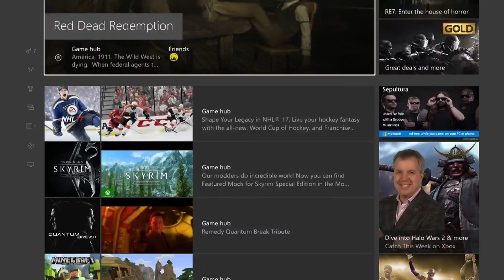Lookin' For a Peter | Red Dead Redemption Ep.7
Grab your hat, find your tumbleweed, and get ready for a barn-burner! Dustin and Ian are moseying into the old west world of Red Dead Redemption.

SC - wearethreeplay